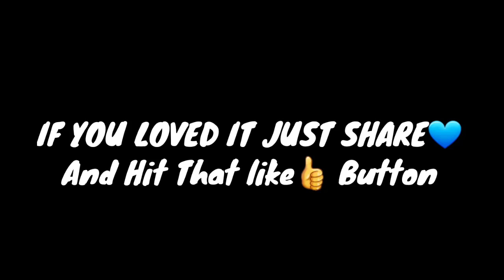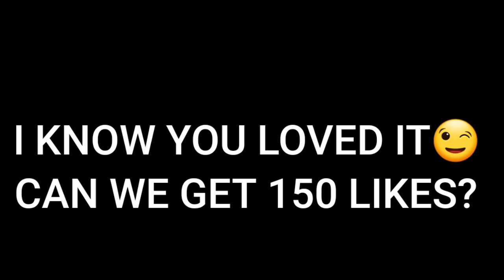M1887 & M1014 IS ❤ / FREAKING HEADSHOTS MONTAGE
Hello guys!
My name is Muzahid. You can call me muzz.

Want to play with me??? I also wants to play with you.
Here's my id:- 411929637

/Sub goal/
1000:-16/9/18
1500:-15/2/19
2000:-15/5/19
3000:-03/8/19
4000:-?
5000:-?

I use Samsung Galaxy J7 Max and Readgear head phone.😁😄